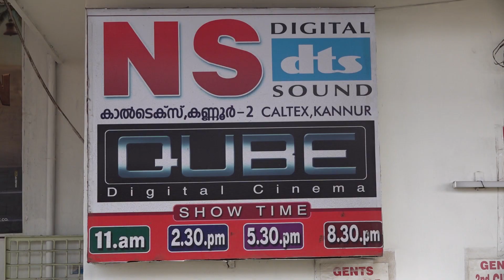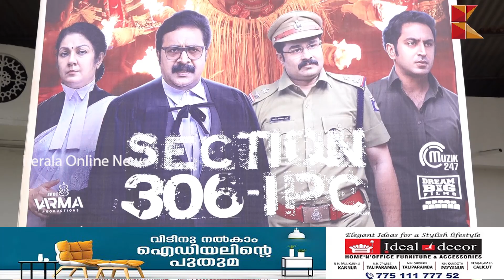തിറയെന്ന കണ്ണൂരിന്റെ സ്വന്തം കലാരൂപം : 'സെക്ഷന്‍ 306 ഐ പി സി' ചിത്രത്തെ ഏറ്റെടുത്ത് ജനങ്ങൾ